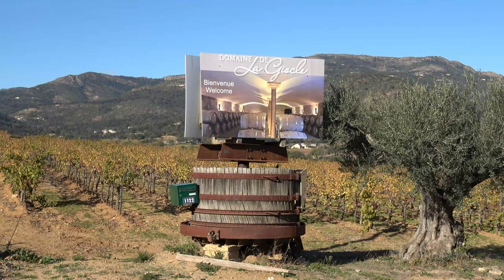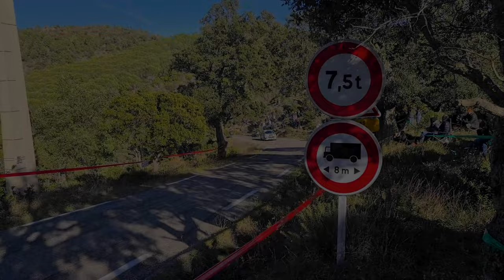Rallye du Var 2023 - Opel Adam R2 N°77 - Julien MARCHAND et de Lionel GIORSETTI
Voici la vidéo personnalisée avec les passages de Julien MARCHAND et de Lionel GIORSETTI à bord de l'Opel Adam R2 N°77 lors du Rallye du Var 2023.

Amis concurrents cliquez si vous souhaitez un reportage vidéo sur mesure pour ce Rallye voir sur un autre Rallye sur lequel nous étions présents c'est possible,

Merci à No Limit 63 et à Rall'Racing 30 pour leurs belles images, voici leurs chaînes Youtube :

Merci d'également à Pierre FRANÇOIS pour ses belles images.

Peux être
LiQWYD - Feel
Arpy - Dan Henig
Dutty